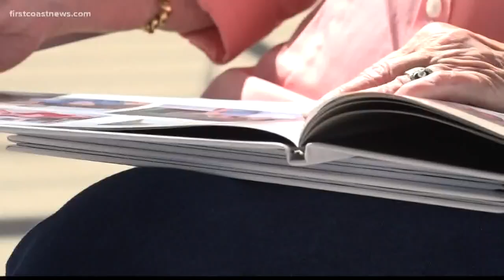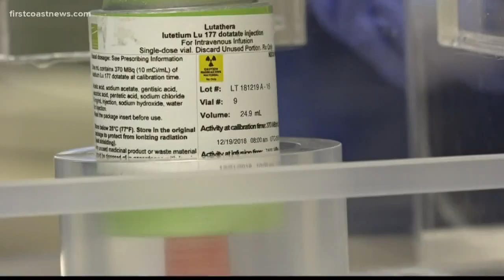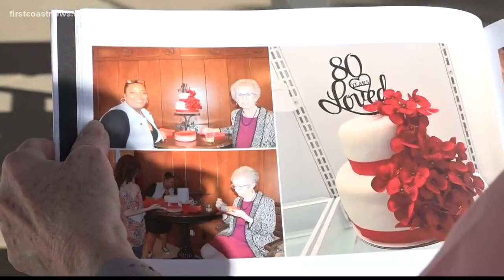Nuclear medicine revolutionizing cancer care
A therapy using a radioactive substance is used to treat certain types of neuroendocrine tumors.